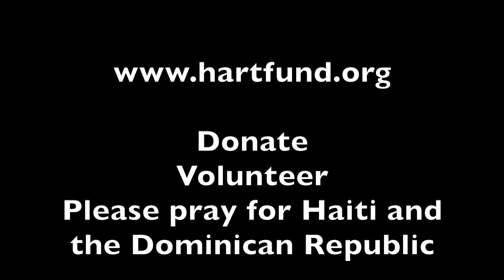2022 HART IN THE DOMINICAN REPUBLIC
HART's Medical Mission Trip June 2022